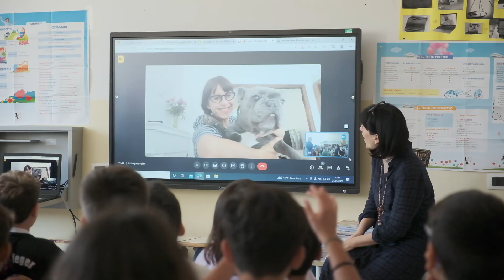MGFF School in the City IV edizione - 24 maggio 2023